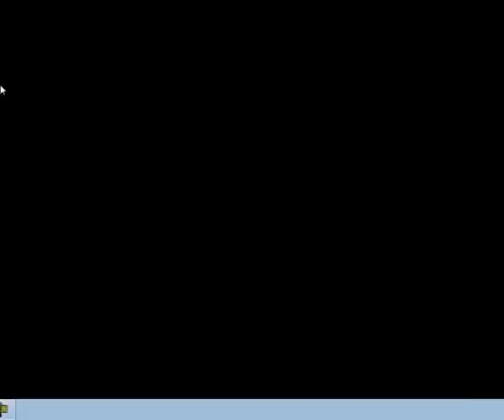Criminal Case - Case 10 Additional Investigation See How is Samantha Doing